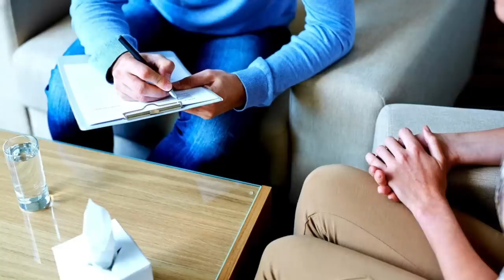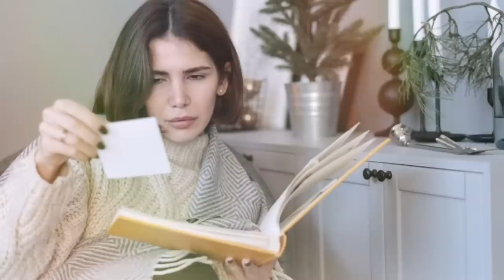And as he walked closer to her...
It was heavy and bitter in Sebastián's soul that day. No matter how hard he tried to chase the sad thoughts away, his memory kept reminding him that today was the second of July. The second... of July. It was the anniversary of his marriage to Roquelia, a date he would never forget.
Seven years ago was the most beautiful day of his life. It was then that he put a ring on his bride's finger, and she became his beloved wife. They were so happy! Sebastián could not stop admiring his wife. Roquelia had always been beautiful. But that day, in her beautiful white dress, delicate veil, and a flower crown of white flowers decorating her dark hair, she was absolutely adorable! Sebastián could not resist kissing her again and again. And the tipsy guests laughed kindly at him for it. But he didn't care. He loved Roquelia more than life, and he vowed to himself that day that he would definitely make her happy.